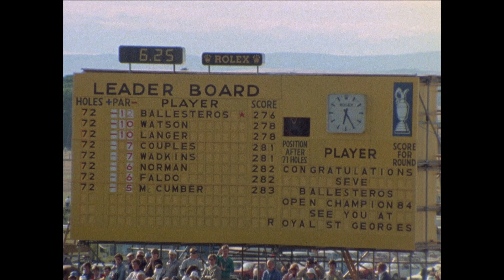Seve’s Iconic win at St Andrews | 1984 Highlights | Open Moments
The 113th Open Championship in 1984 produced one of the most iconic moments we have ever seen at The Open.

Over 150 players entered this Open, including 12 past champions, but the weekend belonged to the incredibly talented and much-loved Seve Ballesteros.

His triumphant fist pump immediately after his winning putt at St Andrews has lived on as one of the greatest moments in sporting history.

The Spaniard's victory was his second Open win and the fourth major of his career.

This victory was hard-fought for Seve, as he had to overcome Bernhard Langer and defending champion Tom Watson to win the Claret Jug.

It is time to look back at one of the most memorable Open’s of the 20th century.